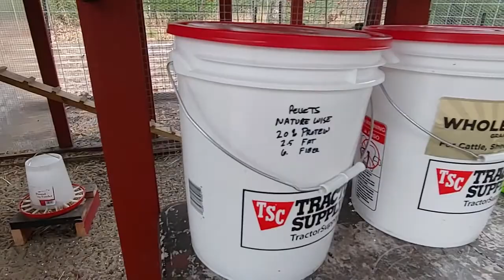Chicken Coop Update, What I've been up to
This is an update on the video I did about the wood pellets in the chicken coop. It really did not do well.  Until I wet them down, let them dry, then put back.
Wood chips seemed great at the beginning. NOT so much now!